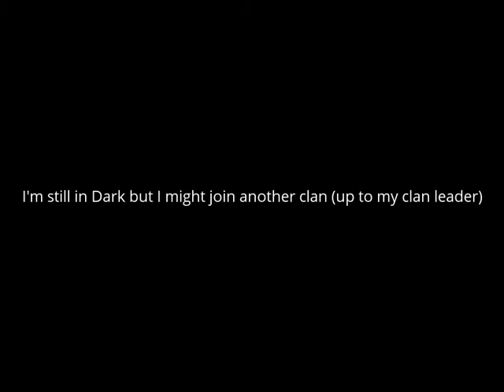Memes I Made (STUPID ONES)